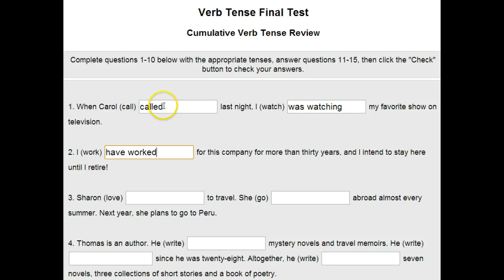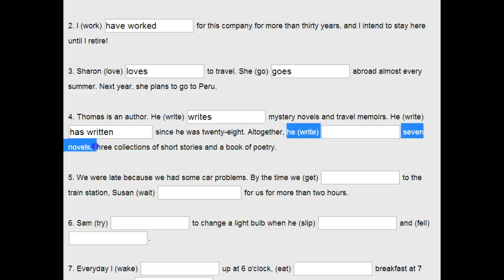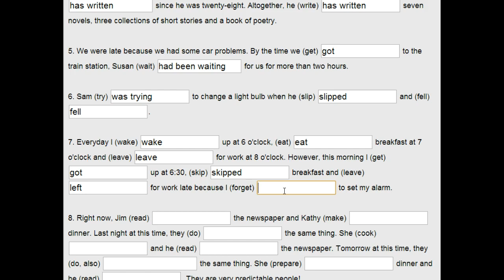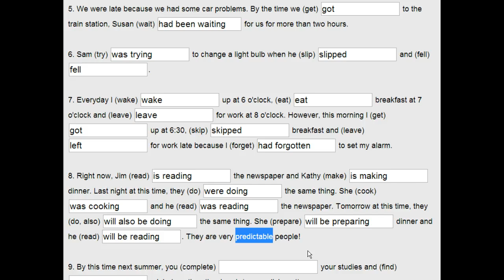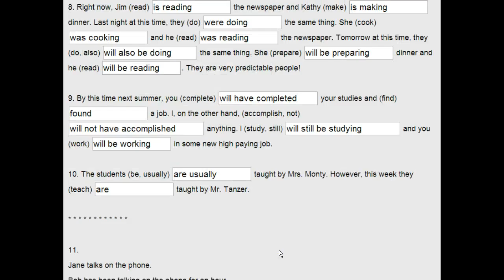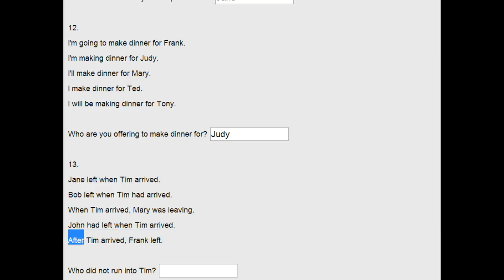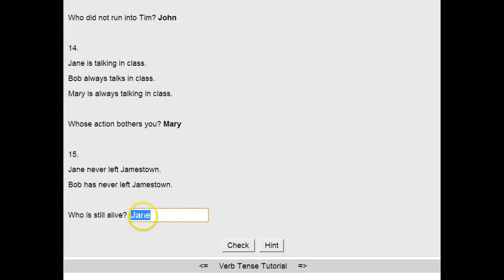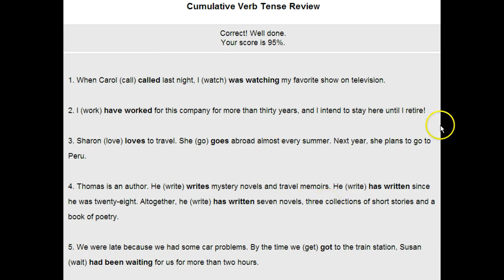Learning English with Dr. Piangdin: Mixed Tenses (รวมแก๋งโฮะ Tenses)